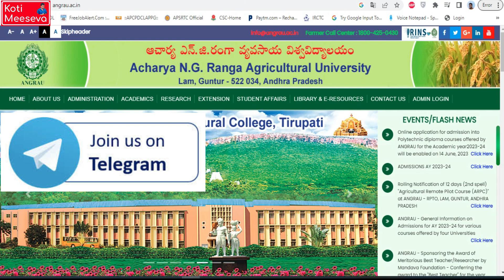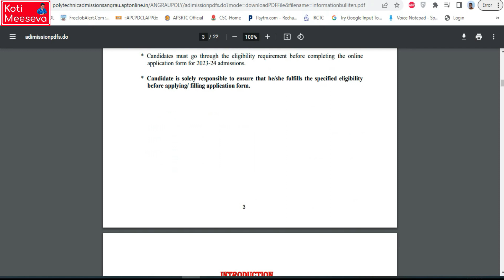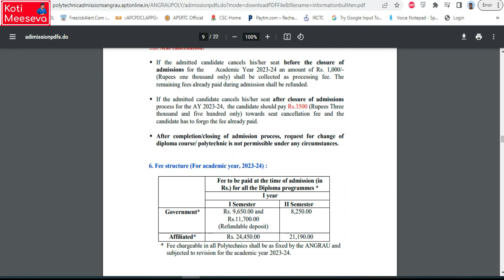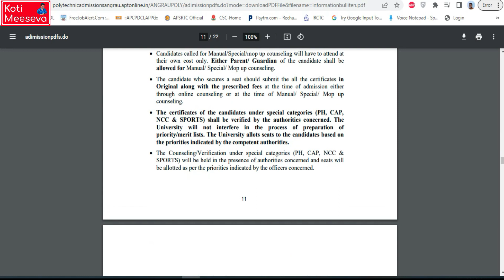Agri Polycet 2023 Notification Details | Agri Polycet Important Dates | AGRU 2023 Dates Notification